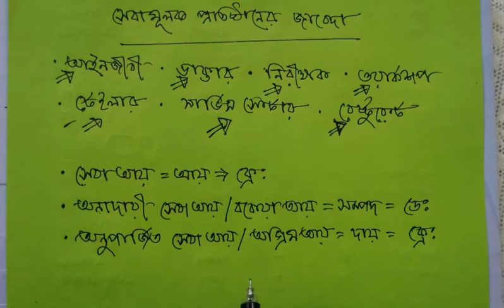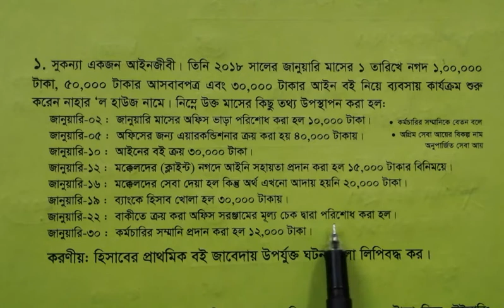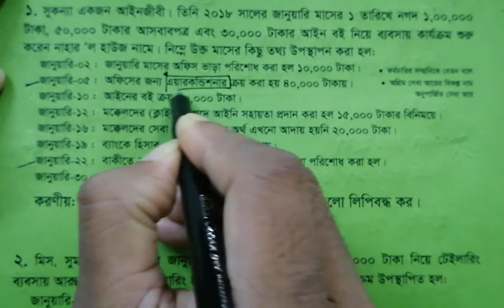সেবামূলক প্রতিষ্ঠানের জাবেদা || Service providers Journal || Ismail Sir || Part # 11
আজকের আলোচনায় দেখানো হলো
সেবা প্রদানকারী প্রতিষ্ঠানের বিভিন্ন লেনদেনের জাবেদা। আমার জাবেদা সম্পর্কিত পরবর্তী ক্লাসগুলো নিয়মিত দেখলে জাবেদা নিয়ে কোন সমস্যা থাকবেনা বলে আমার বিশ্বাস।
আমার পরবর্তী ক্লাসগুলোতে পর্যায়ক্রমে আলোচনা করা হবে:
🔸প্রারম্ভিক জাবেদা
🔸সমাপনী জাবেদা
🔸সেবামূলক প্রতিষ্ঠানের জাবেদা
জাবেদা প্রত্যাশী সকলকে ক্লাসগুলো দেখার আমন্ত্রণ রইলো।
📄 সংশোধনীঃ
আজকের আলোচনায় 21:35 মিনিটে ৫ তারিখের লেনদেনে সমাধান করার সময় আমি নগদান হিসাব ক্রেডিট লিখেছি। এই কাজটি আমার ভুল হয়েছে। এখানে নগদান হিসাব এর পরিবর্তে ব্যাংক হিসাব ক্রেডিট হবে। কারণ, প্রশ্নে পরিষ্কার বলা ছিল চেকের মাধ্যমে সেলাই মেশিন ক্রয় করা হয়েছে। আমার এ ভুলের জন্য আমি আন্তরিক ভাবে ক্ষমা প্রার্থনা করছি। অসতর্কতাবশত এ ভুলটি হয়েছে!